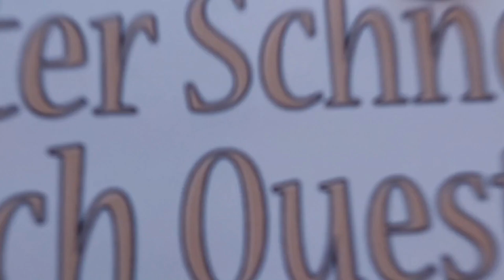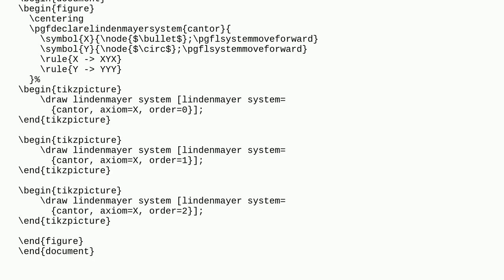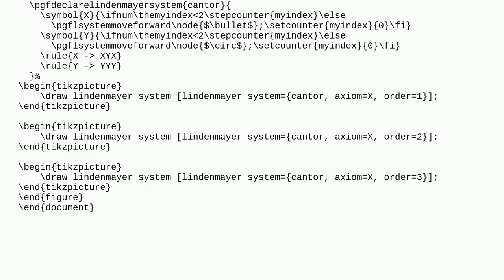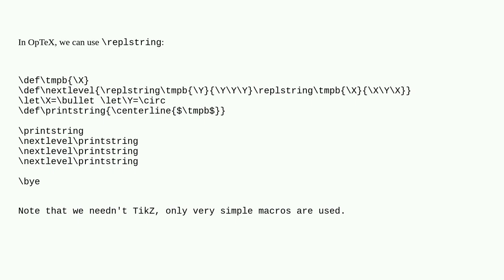Tex: Linden Mayer System with multiple symbols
Linden Mayer System with multiple symbols

A special thanks goes out to the community

  lindenmayer